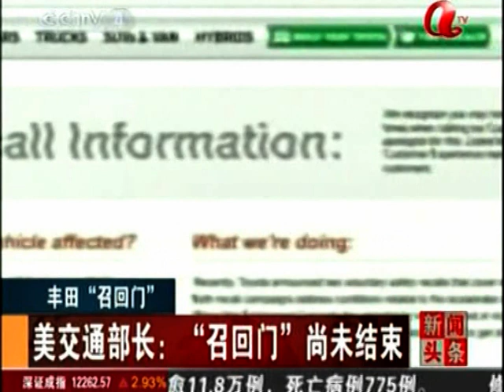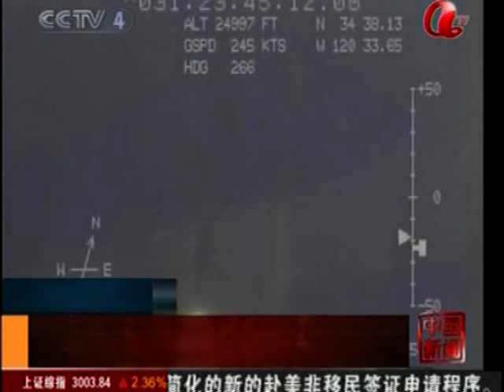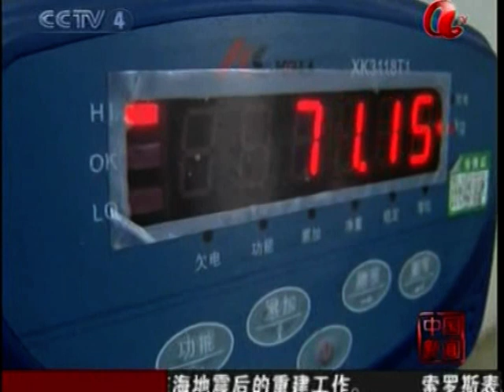中国崛起时代 Red China Communist Regime economy power